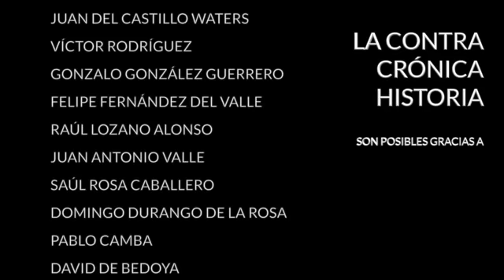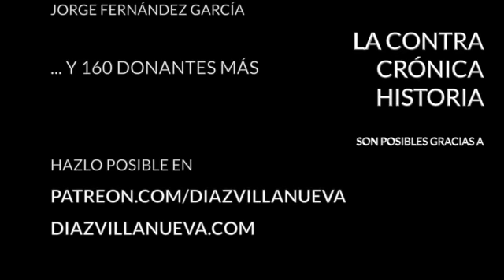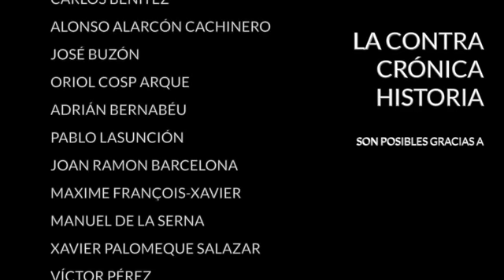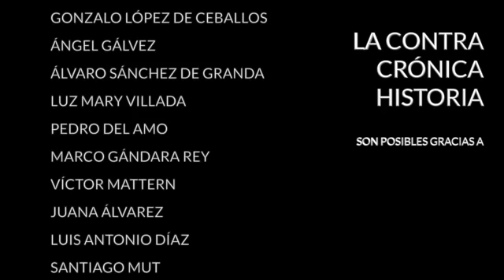Problemas en el paraíso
El pasado día 5 varios periódicos de todo el mundo anunciaron una exclusiva a la que denominaron "Paradise Papers", una serie de documentos filtrados desde un despacho con sede en Bermudas llamado Appleby. La historia es muy parecida a la de los Panamá Papers del año pasado, pero la nómina de "afortunados" es más rica y variada. Han aparecido personajes populares como Shakira o Bono, políticos de varios países (entre los que se encuentra Xavier Trias, ex alcalde de Barcelona) y hasta la reina de Inglaterra. ¿Qué son exactamente estos papeles del paraíso?